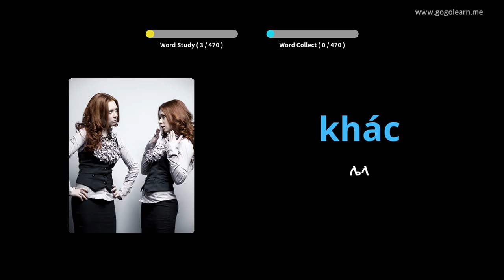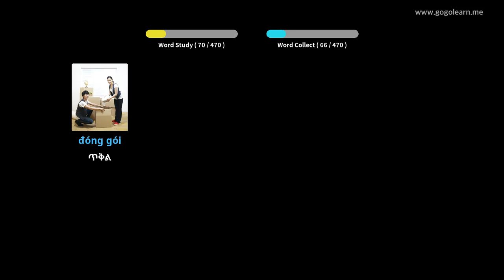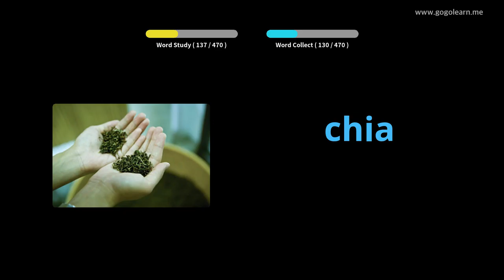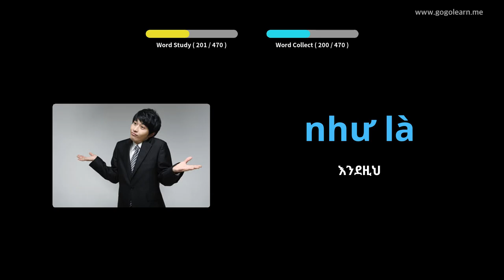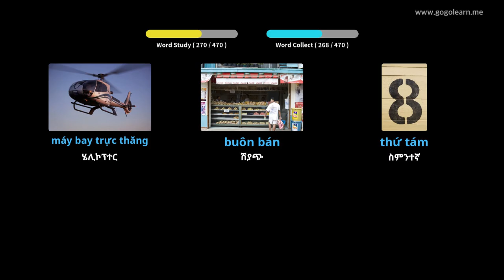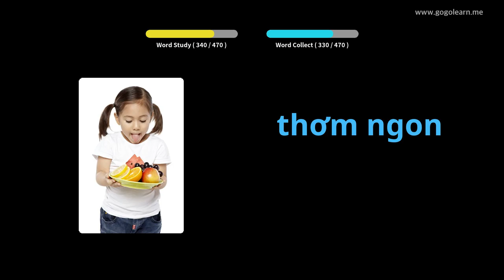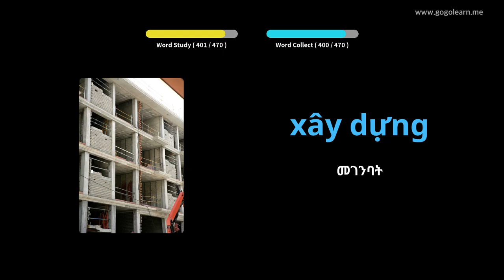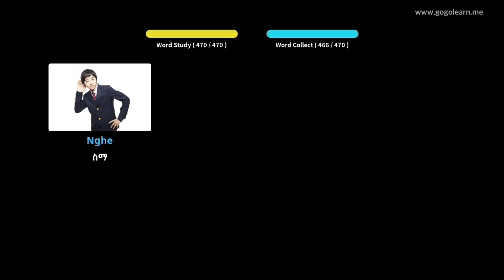የቪዬትናምኛ መዝገበ-ቃላት የመጀመሪያ ደረጃ ትምህርት ቤት | Golearn